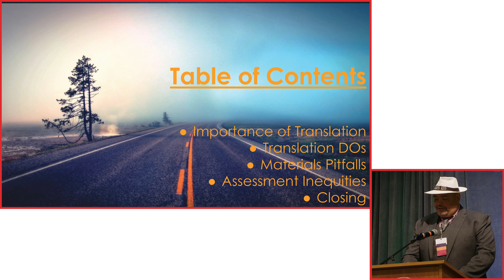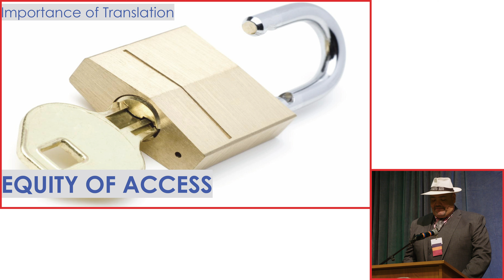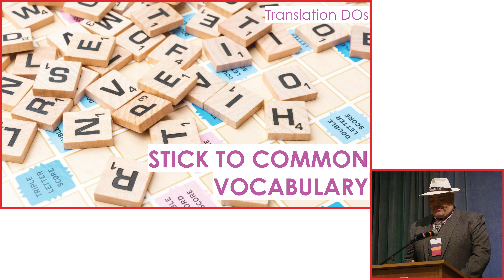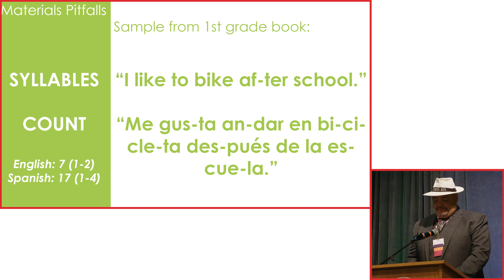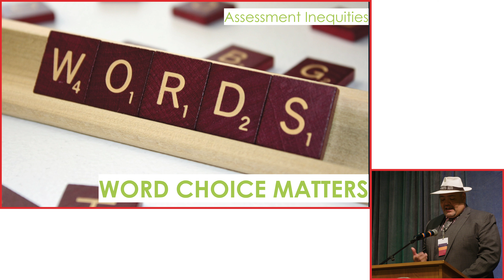Can You Translate This When You Have a Moment? - IGNITE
The truth and fallacies of translated materials and resources in educational settings.  What every administrator needs to look for and be aware of when materials, communications, and resources are translated to another language.